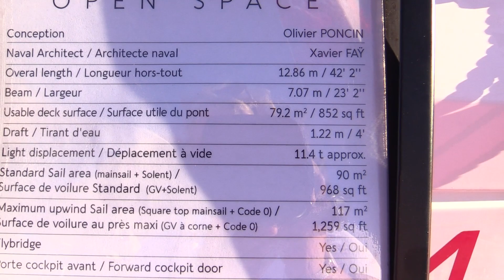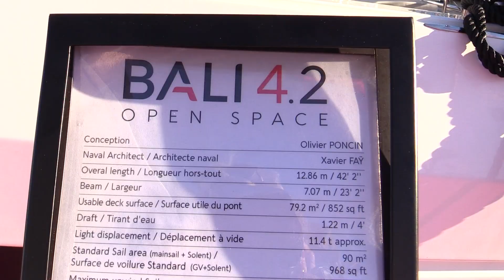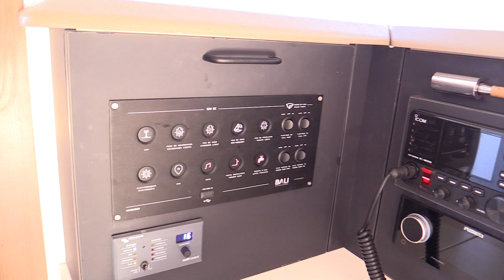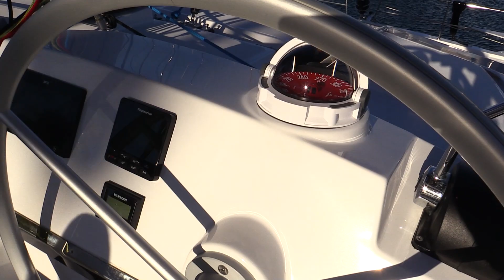Versatile & Spacious ! 2023 Bali 4.2 Open Space